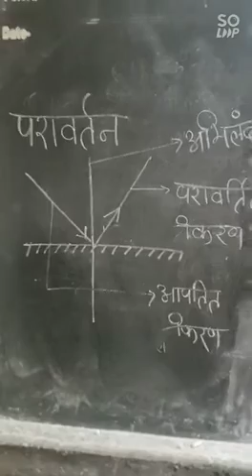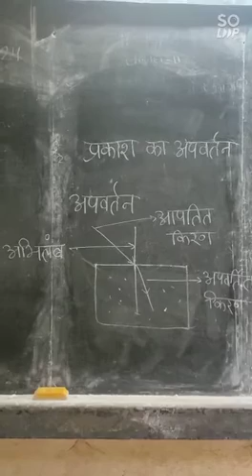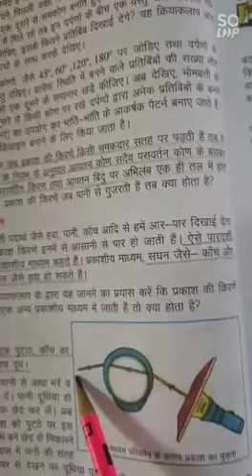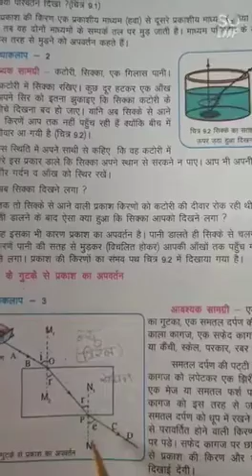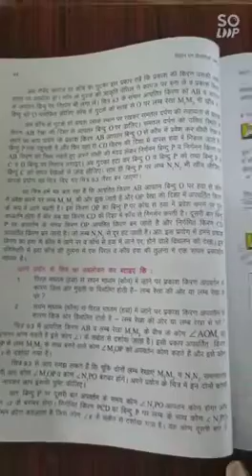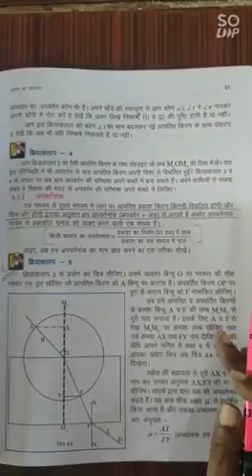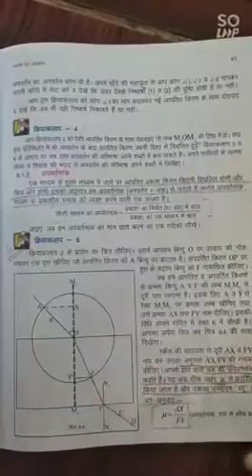CLASS VIII SCIENCE लैंस से अपवर्तन JANUARY VIDEO 7